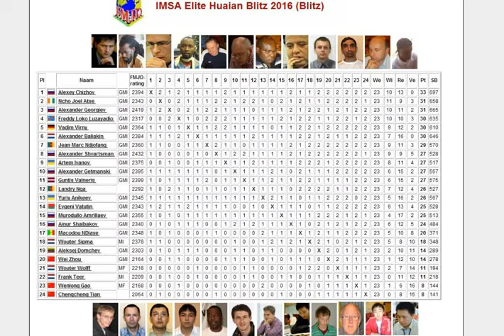Alexander Georgiev- Freddy Loko Luzayadio 0-2 IMSA Elite Huaian Blitz 2016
IMSA Elite Huaian Blitz 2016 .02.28 Round 12
Alexander Georgiev - Freddy Loko Luzayadio 0-2
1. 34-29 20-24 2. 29x20 15x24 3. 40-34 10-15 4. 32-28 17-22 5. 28x17 12x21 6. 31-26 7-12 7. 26x17 12x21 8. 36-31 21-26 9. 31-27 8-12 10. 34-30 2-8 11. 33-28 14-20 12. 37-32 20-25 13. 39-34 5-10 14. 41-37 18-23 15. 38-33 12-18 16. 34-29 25x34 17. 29x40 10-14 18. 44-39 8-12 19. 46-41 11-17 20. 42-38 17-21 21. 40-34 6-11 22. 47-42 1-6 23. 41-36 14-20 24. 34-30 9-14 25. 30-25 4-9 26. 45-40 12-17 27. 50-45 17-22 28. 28x17 11x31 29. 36x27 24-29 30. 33x24 20x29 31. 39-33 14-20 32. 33x24 20x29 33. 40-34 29x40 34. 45x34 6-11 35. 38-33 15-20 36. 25x14 19x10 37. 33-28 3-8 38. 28x19 13x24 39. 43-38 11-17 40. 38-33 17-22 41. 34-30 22x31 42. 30x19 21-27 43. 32x21 16x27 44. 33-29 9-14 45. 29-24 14x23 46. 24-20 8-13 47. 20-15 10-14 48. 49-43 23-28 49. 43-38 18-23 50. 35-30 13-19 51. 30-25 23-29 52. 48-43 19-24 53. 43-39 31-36 *